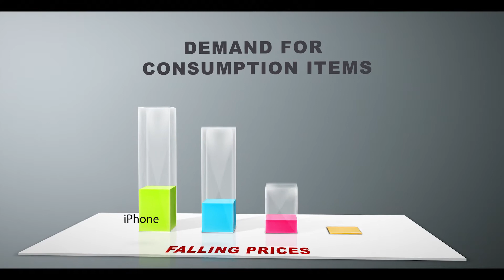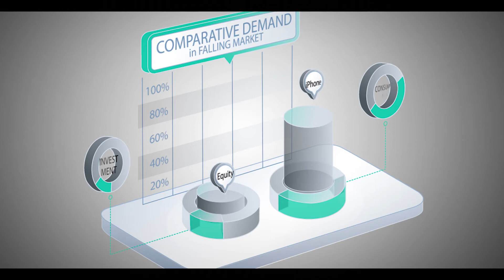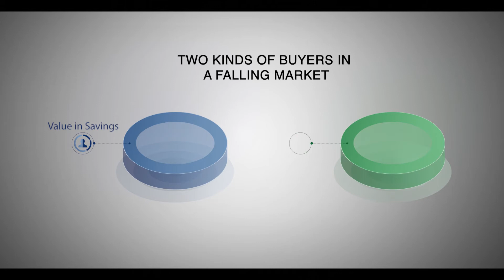Video#2 - Lower Prices Vs Demand in the Real Estate Sector by Deepesh Salgia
Authored by Deepesh Salgia, Director, Shapoorji Pallonji Real Estate

Falling prices may not always be a good scenario, especially not for the real estate market. While it may increase the demand for consumption of various raw materials used in the real estate sector but on the other hand, it may make the buyers bullish about buying homes. Check out this informative video that explains the complex nature between falling prices and the demand for homes in the real estate industry.